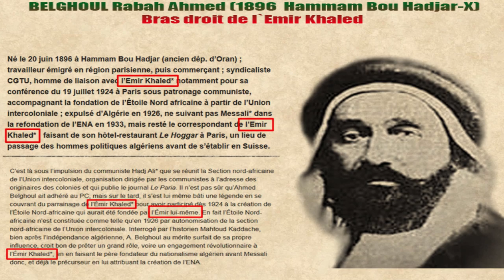Belghoul Rabah Ahmed-Etoile Nord Africaine